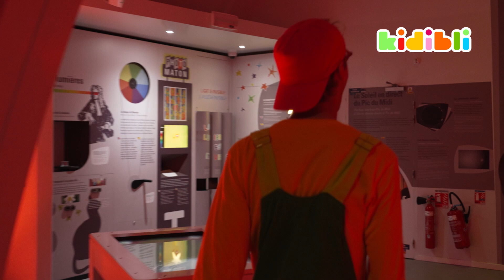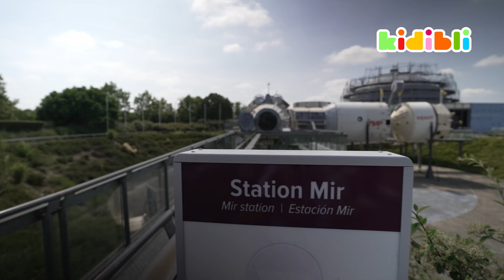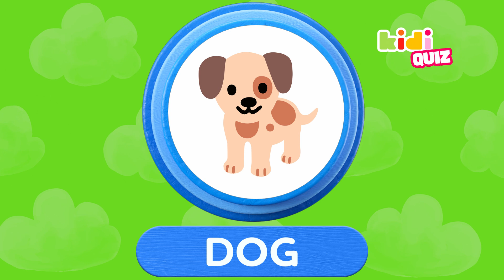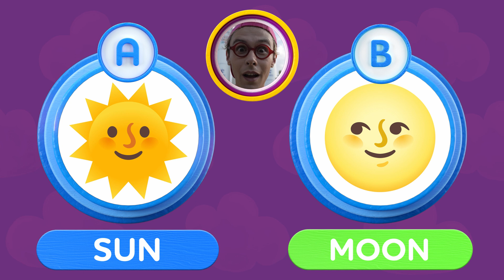Let's learn about our Solar System! | Science Videos for Kids | Kidibli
Hey you! Welcome to Kidibli, where we make learning fun and exciting! 🎉

Get ready for a day of space exploration, as we set off to discover the solar system! Put on your astronaut outfit and let's go on an adventure!

We'll start our educational day by discovering the planets. How big is planet Earth?  How many planets are there? What is a galaxy? Let's explore the observatory - it's going to be so much fun! 😮

Next we'll have to hurry to make sure we don't miss the rocket's departure, because we're going to the moon! What is the space race? When did we first walk on the moon? Is it true that a monkey and a dog have traveled in space? And can I keep the suit? Please? 🌛

Then we'll climb aboard a space station! We'll learn all about telescopes, satellites and space travel! I have a lot of questions: What's a satellite for? When was the first satellite launched into space? What can you see through a telescope? Can astronauts sleep in the space station? Let’s find out! 🚀

And that’s not all!! Finally, we’ll see what you have learned from our adventure during the Kidi Quiz🧐 Sooo… Pay attention! 🌟

Join me on a space adventure to learn all about our solar system - there's so much to explore and so much fun to be had!

00:00 Introduction
1:25 Let’s learn about our solar system!
4:00 Let’s go to the observatory!
5:55 Let’s learn about the space race!
5:56 Let’s land on the moon!
8:30 Let’s learn about telescopes!
9:17 What can we see through telescopes and satellites?
10:06 Let’s visit a space station!
12;22 Time for the Kidi Quiz!
14:55 Time for the Kidi Dance!

About Kidibli : Go on an educational day out to discover about the wide world we are living in! In every episode we’ll learn a different topic through a fun new adventure! Jobs such as Firefighters, Science topics, Nature wonders and Animals are just some of the few incredible journeys we’ll experience!
Learning is fun! So hang on to your hats, we’re going to dance, to explore, to grow, to test our knowledge and most of all to experiment all we can on the field! 🚀
Let’s make our incredible world our playground!🌟

Picture credits: Canva pixabay rexel
©Cité de l’espace/JTVB
Special Thanks to Florence Seroussi  and Cian Costa Saraiva.